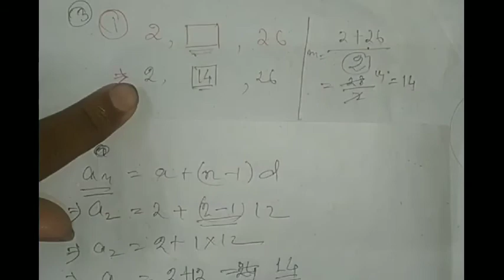class 10 maths chapter 5 ll সমান্তৰ প্ৰগতি ll Arithmetic progress ll part 2 ll by kamal sir.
Here I simply teach about arithmetic progress (samantar pragati) of class 10 very early here I m explainer what is arithmetic progress, what is term sinbole of different, sum and many more so u must like it.

Hi, I am kamal kardong, welcome to my new educational tech channel "আমাৰ গুৰু" .

In this video introduced or define what is quadrilateral চতুর্ভুজ types of quadrilateral and it's rule.

Here I simply Teach texbook basis subject matter , telling simple method to doing maths for student Or those are wanted to study online.

Our services
1) Class 5 maths
2) Class 6 maths
3) Class 7 maths
4) Class 8 maths
5) class 9 maths
6) Class 10 maths
7) online application

Ncert seba class 10

Chapter 1.2